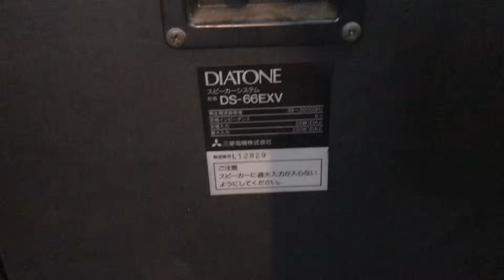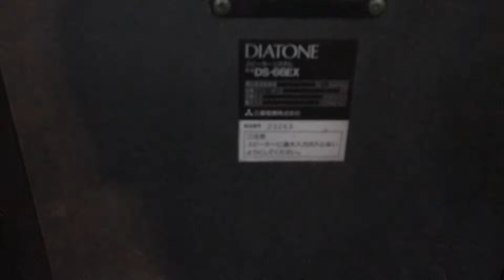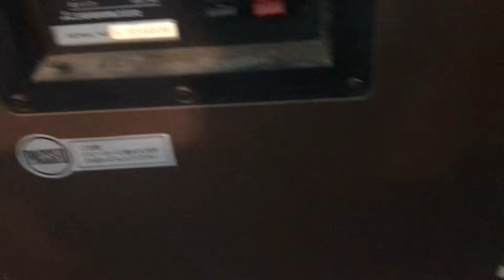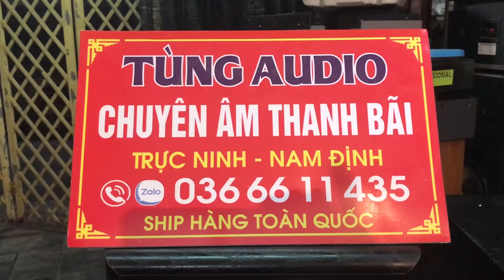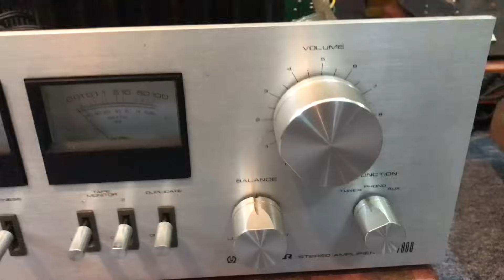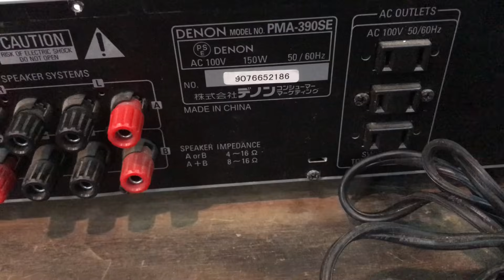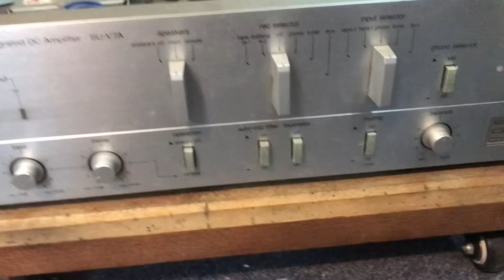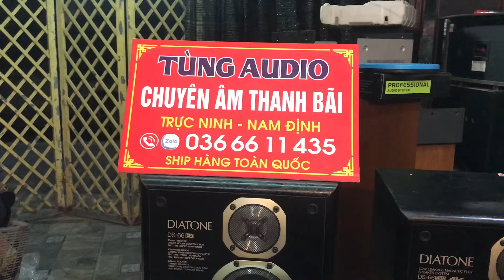Âm ly nhât bãi giá rẻ | LUXMAN | Technics | Pioneer | Denon | Ramsa | diatone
Thanh Tung Audio chuyên cung cấp và buôn bán âm thanh nhật bãi tuyển chọn, với kinh nghiệm tuyển chọn loa trên 5 năm. Đến với thanh tung Audio bạn thoải mái lựa chọn các loại loa nghe nhạc, loa hát karaoke, âm ly nghe nhạc chất lượng, uy tín từ Nhật Bản, Châu Âu tới tay người dùng. Liên hệ với Thanh Tung Audio tại: Hotline/Zalo: 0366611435 Facebook của tôi ngoc.tung.758?mibextid=LQQJ4d: Địa chỉ liên hệ trực tiếp Thanh Tung Cơ sở 1: Phương Định, Trực Ninh, Nam Định thanhtungaudio loanhatbai loaamthanh loagiárẻ © Bản quyền thuộc về Thanh Tung Audio © Copyright by Thanh Tung Audio